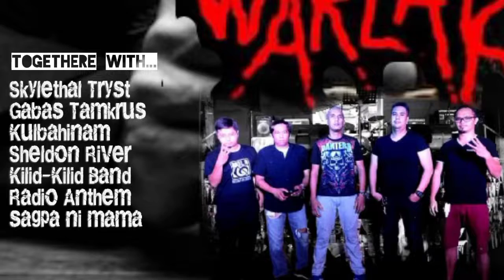WARLAK 'n Kiblawan...Oct.30,2022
Warlak naa sa Kiblawan
OCT.30...5pm
@Public Terminal Pob.Kiblawan Davao del Sur

Song Title: Katahimikan
Band: Warlak

Video Edit by N3$hit